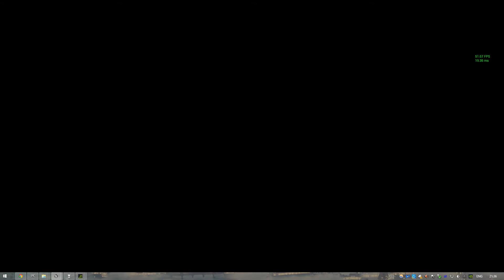Garbage Day Dismemberment test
This was so hard to figure out how to do, but you guys wanted it so i deliver.